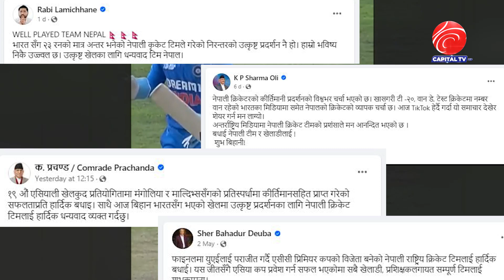भोको पेटले कति लडाई लड्न सकिन्छ अनि जितिन्छ ? भाषणमै सिमित उधारो पुरस्कार | Capital report